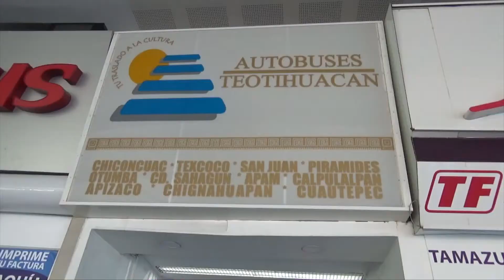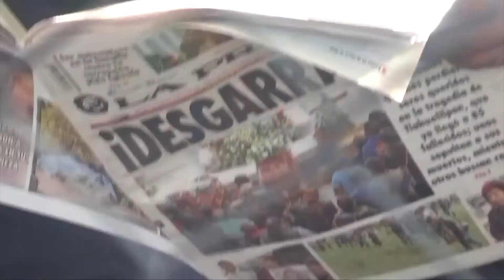【メキシコ】を体験 (1) 世界遺産【太陽と月のピラミッド】を見に行く！Explore Mexico! Go see the pyramid of the sun and the moon!（HD）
世界遺産である二つの巨大ピラミッドに登った！
場所：メキシコ・テオティワカン（Teotihuacan）

メキシコシティからバスで約１時間。
目当ての「太陽のピラミッド」(02:38) と「月のピラミッド」(07:08)は忽然と姿を現した。遺跡入り口に向かって歩いていたら「突然」視界に入ってきたから驚いた。

広大な遺跡には、全長約５キロの「死者の大通り」（The Avenue of the Dead）沿いに、二つの大きなピラミッドがドン、ドンと「存在」している。歴史的圧巻！だ。2月中旬という中途半端（？）な時期だったためか、遺跡を訪れていた観光客は想像していたより少なく、それなりにリラックスして「ピラミッド登り」を楽しめたのはよかった。まあ、そうはいっても閑散としてる訳でもなく、ほどよい賑わいといった感じ。

最初に「太陽のピラミッド」そして「月のピラミッド」に登ったけれど、どちらも結構急な階段だから多少の覚悟は必要か。脹ら脛（ふくらはぎ）に乳酸がたまる！ でも、ピラミッドのてっぺんに到着して眺める風景は格別（…スモッグのため空気は良くないけれど）だ。
まさに「いま歴史を眺めているんだなあ」という心境になれる。細かなところではピラミッドに使用されている「石」に注目。例えばエジプトでは、四角に切り出された石が積まれているけれど、このテオティワカンのピラミッドでは、まばらな形のゴロゴロした石が壁…というか斜面に埋めこまれる形で使われている。雑な印象を受けるけど、人間的で面白い。（飯村和彦）

＊コンテンツまたはその一部を、許可なく転載することを禁止
(©︎2021 Kazuhiko Iimura, Boundless Video Productions)

＊テオティワカンにある「太陽と月のピラミッド」(以下、Wikipediaより)
世界遺産の一つであるテオティワカン（Teotihuacan）とは、メキシコの首都メキシコシティ北東約50キロの地点にあり、紀元前2世紀から6世紀まで繁栄した、テオティワカン文明の中心となった巨大な宗教都市遺跡。
テオティワカン人の宇宙観、宗教観を表す極めて計画的に設計された都市で、「太陽のピラミッド」「月のピラミッド」そして南北5キロにわたる道「死者の大通り」が基点となり各施設が配置されている。

Exploring Mexico! 「Teotihuacan」
Go see the pyramid of the sun and the moon!
(January 2019)
Location: Teotihuacan  located in a sub-valley of the Valley of Mexico, which is located in the State of Mexico, 25 miles northeast of modern-day Mexico City.

Pyramid of the Moon
At the northern end of the avenue is the Pyramid of the Moon, from an Aztec name. Recent research suggests it was built in stages between around 1 AD and 350 AD. It started off as a small platform and eventually became a 150-foot-high (46 meters) pyramid with a base 550 feet (168 meters) by 490 feet (149 meters). Its elevated platforms were likely used for rituals that could be witnessed by people on the ground.

Pyramid of the Sun
Less than half a mile south of the Pyramid of the Moon is the Pyramid of Sun. At a height of more than 200 feet (63 meters) and a base more than 730 feet (225 meters) long on each side, this pyramid is one of the largest structures created in the pre-Columbian New World. It would have been completed around 200 AD.